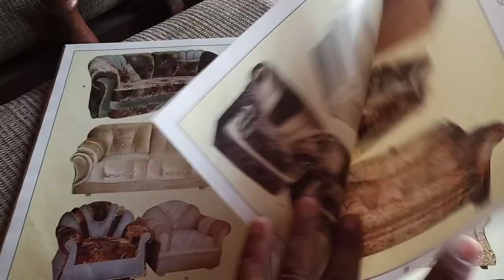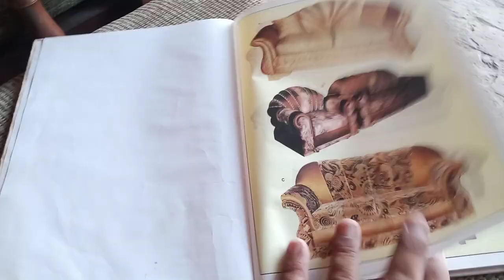sofa design /how to make sofa design